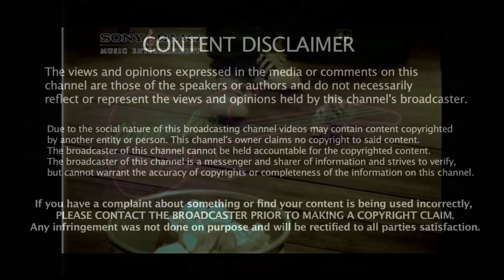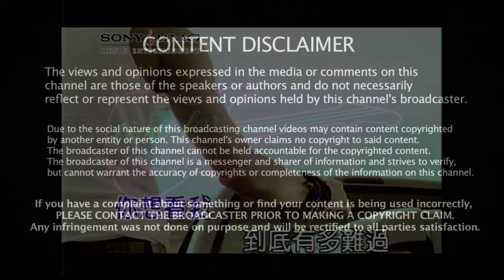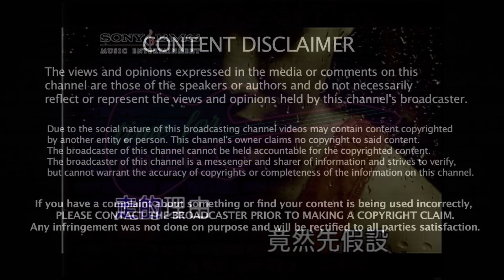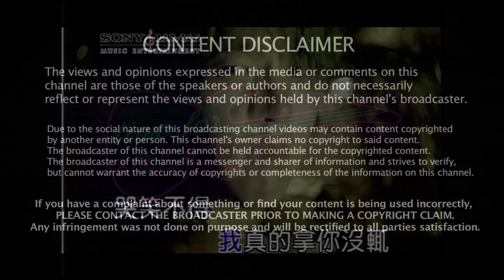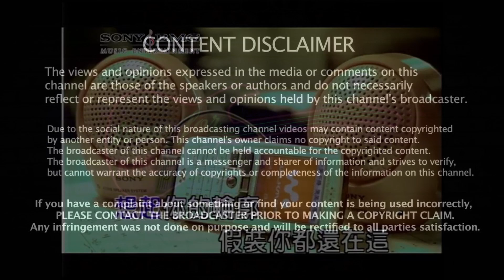《哭笑不得》 Karaoke伴奏｜原唱: 柯有倫